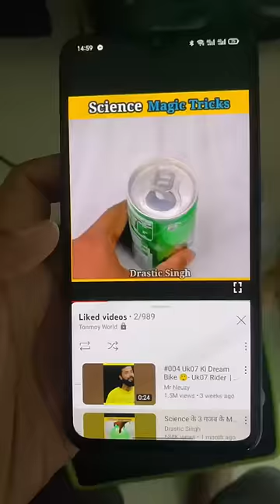Cold Drinks Can Open Tricks 🍺